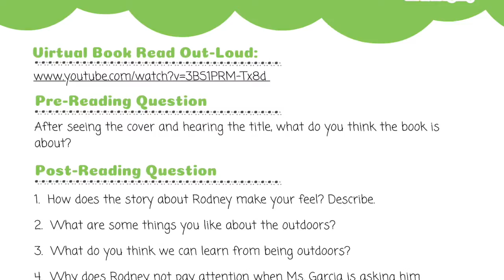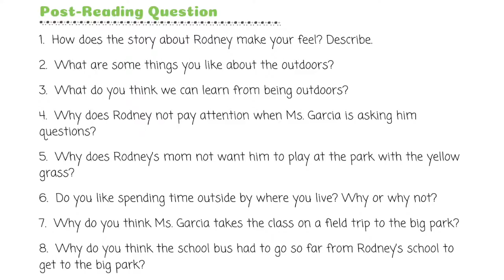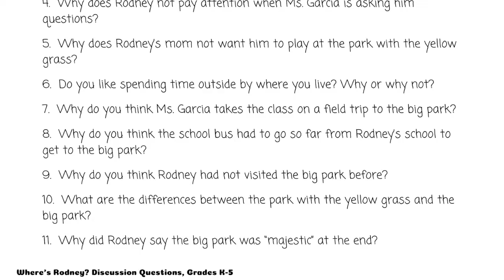RethinkWaste: Where's Rodney Audio Lesson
Join RethinkWaste staff as they read through our lesson plan based around the book "Where's Rodney" by Carmen Bogan.

Student Instructions: 0:00 - 0:31
Link for Book Reading: 0:32 - 0:41
Post Reading Questions: 0:42 - 2:15